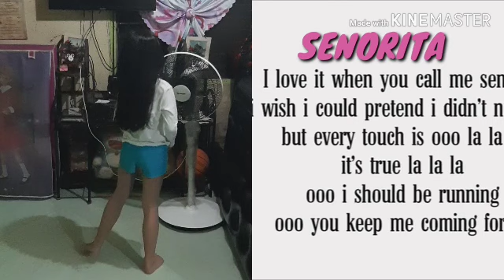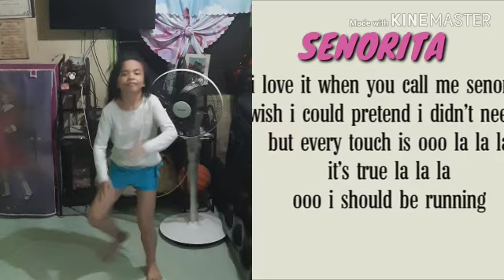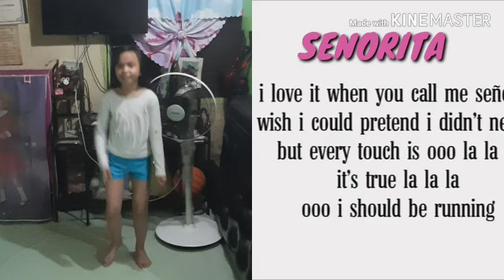Kill This Love & Señorita Dance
Hello mga kababayan, ito po ulit sayaw ng anak ko!